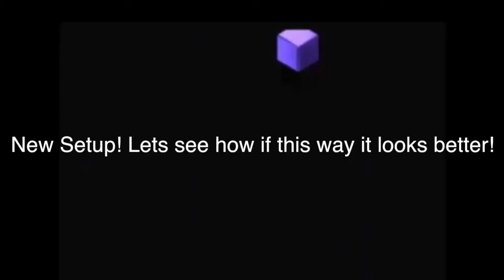Destiny Knights: 1 Minute Runs!? One Speed Team For All Nightmare Scenarios!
This team was made by people in my guild so I do not take credit for making this team! Works really well for a speed team, for global release people, Do not worry, there are substitutes for the ones you don't have